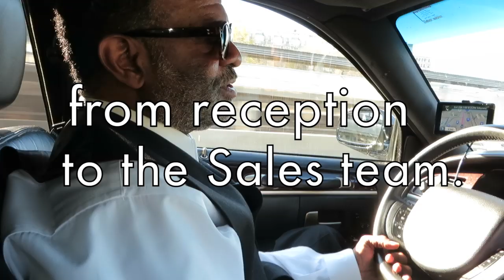Cheers to Chauffeur Partner: Cecel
Meet Cecel, originally from Atlanta who loves Chicago and driving for American Coach Limousine.